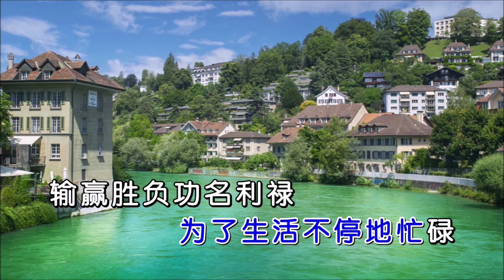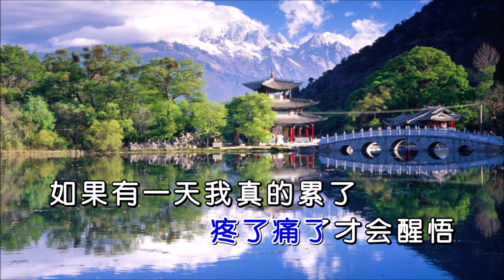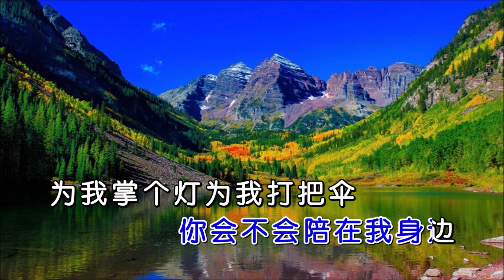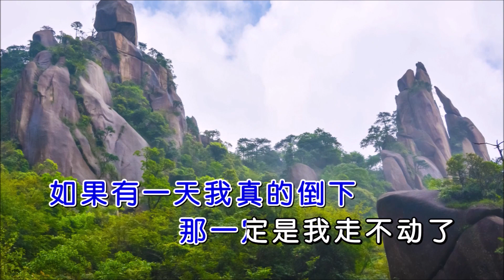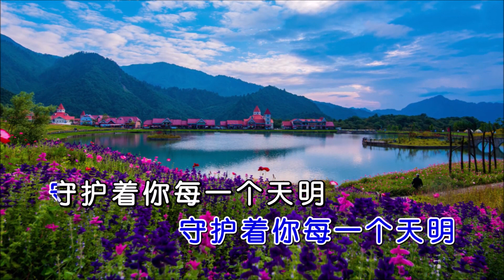大欢 《如果有一天》 KTV 导唱字幕 （备有伴奏视频）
《如果有一天》

演唱：大欢
词曲：大欢
合成：海歌
编曲：传奇音乐
混音：吴喜浩
制作人：米酒

路上到底要吃多少苦
为了生活不停地忙碌
输赢胜负功名利禄
却忘了把自己在乎
人的一生不停地在赌
为了幸福压上了全部
不断付出不断领悟
疼了痛了才会醒悟
如果有一天我真的累了
你会不会陪在我身边
为我掌个灯为我打把伞
不让我一人承受孤单
如果有一天我真的倒下
那一定是我走不动了
天上的流星是我的眼睛
守护着你每一个天明